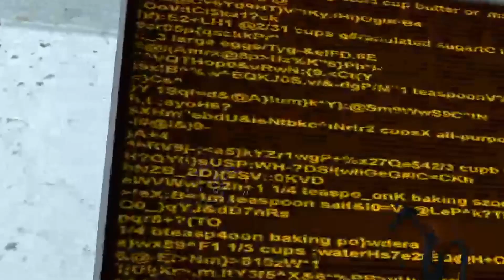It cannot be THIS hard | Portal (2007) part 5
Gameplay was streamed on my twitch channel ☆*: .｡. o(≧▽≦)o .｡.:*☆

Full gameplay of Portal with Mori - VTuber witch! (❁´◡`❁)
Thank you! (*/ω＼*)

☆*: .｡. o(≧▽≦)o .｡.:*☆

✨Timestamps✨
00:00 - Intro
00:32 - Test 19
07:10 - Escaping
13:25 - Going into pipes
16:01 - Hydraulic press tests
20:00 - Climbing pipes
23:59 - Outro

🎵intro song🎵
♪ Onion (Prod. by Lukrembo)

Dive into the perplexing world of "Portal" with Mori the Fire Witch in this thrilling and sometimes silly Let's Play series! Armed with the ingenious Aperture Science Handheld Portal Device, we'll navigate through intricate test chambers, solving mind-bending puzzles and outsmarting the quirky AI, GLaDOS. Whether you're a seasoned portal pro or a newcomer, expect laughter, surprises, and plenty of portal-hopping action.
Experience the iconic fusion of puzzles and humor as we face off against GLaDOS's challenges, encounter the infamous weighted companion cube, and navigate the unpredictable world of "Portal." Each portal jump brings us closer to uncovering the secrets within the testing facility.